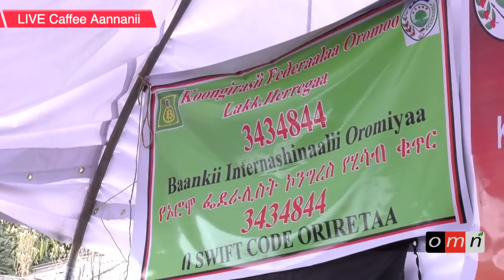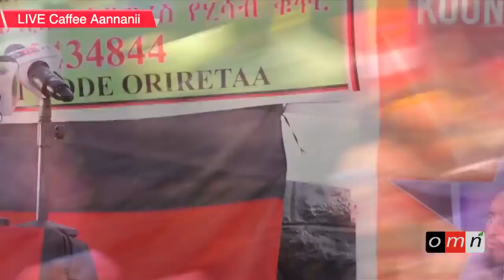OMN Sirna Baniinsa Waajjira Muummicha KFO (Amajii 04, 2020)